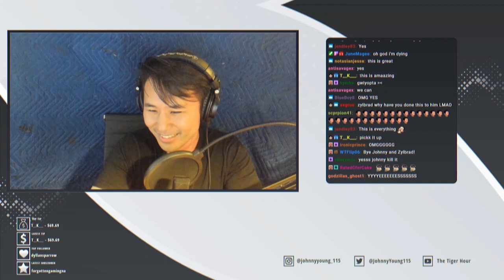Zylbrad Coaches Crypto Voice Actor Johnny Young | Apex Legends Ft. Zylbrad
• Gamer ~ Actor ~ Voice Over Artist •

•Socials•